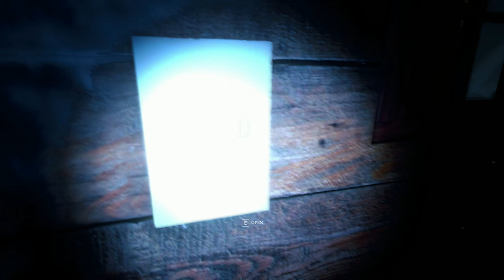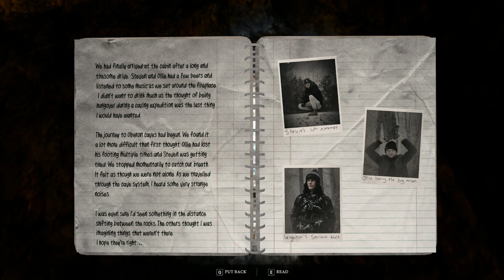Cassiculus | Full Horror Gameplay – Uncover the Terror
In this video, we explore Cassiculus, a horror game that promises to test our nerves and unravel dark mysteries. Set in a hauntingly atmospheric environment, the game challenges us to confront our deepest fears and navigate through a series of terrifying encounters.